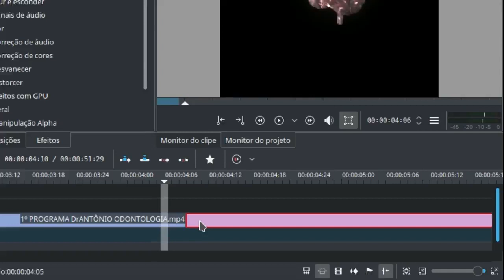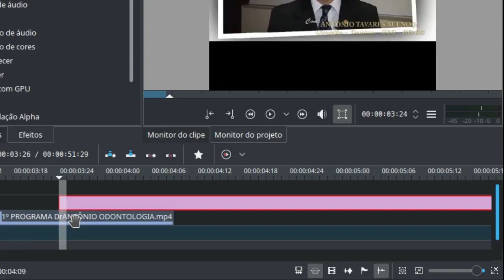Transição DISSOLVER no KDENLIVE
Uma forma elegante e fácil de fazer a transição entre dois vídeos.

Tributaries of the Bayou (Jingle Punks)
Palms (Text Me Records / Bobby Renz)